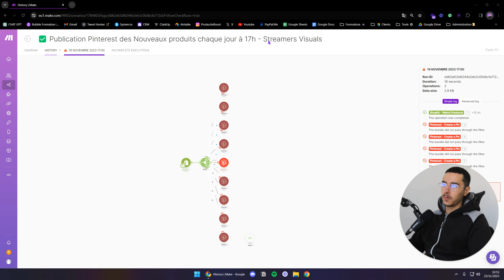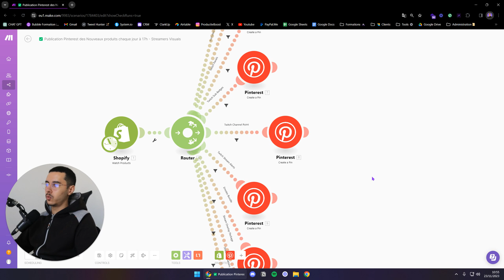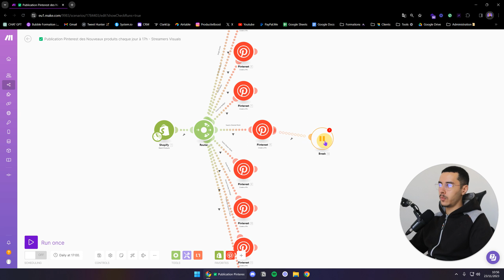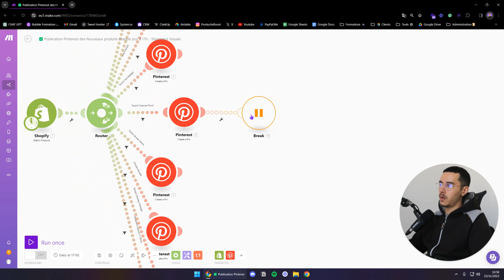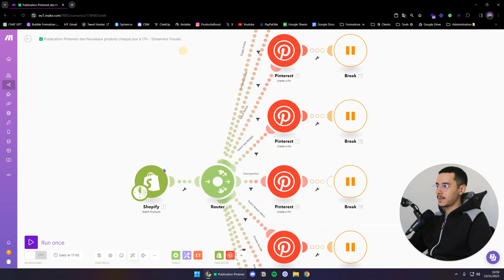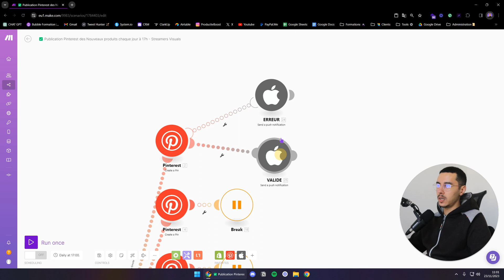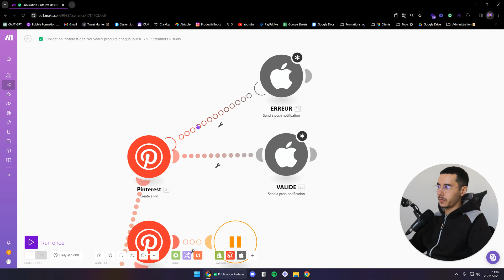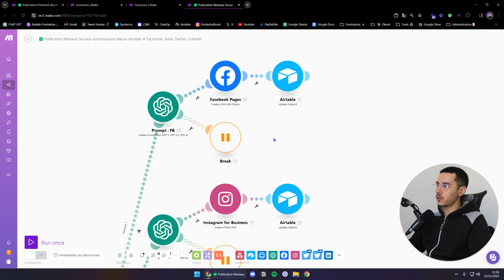Module Break : Éviter les erreurs sur Make (ça change la vie)​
Découvrez comment maîtriser le module Break sur Make et évitez les erreurs courantes. Parfait pour automatiser vos scénarios sans tracas.

00:00 Introduction
00:37 Problèmes d'automatisation sans gestion d'erreur
02:07 Présentation du module Break
03:19 Configuration du module Break
05:04 Utilisation avancée du module Break